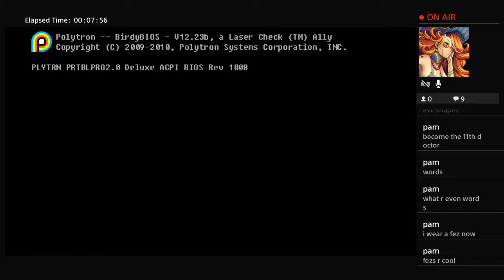Lets Break The Universe| FEZ ft. The background peanut gallery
What's 🆙 What's going On?~😎

If you do ⬇⬇⬇
Give that 🔔 a 💞 tap for more!

Peace Out✌